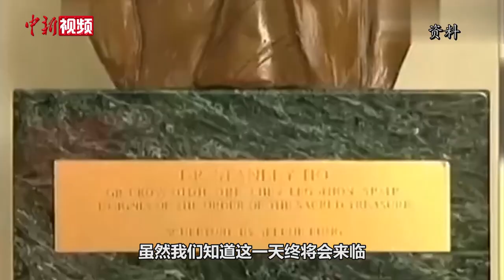港澳企业家何鸿燊病逝 家属首度发声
5月26日下午1时05分，港澳企业家、澳门博彩控股有限公司创办人何鸿燊于香港养和医院病逝，享年98岁。何鸿燊之女面对媒体首度发声。（陈安熠）